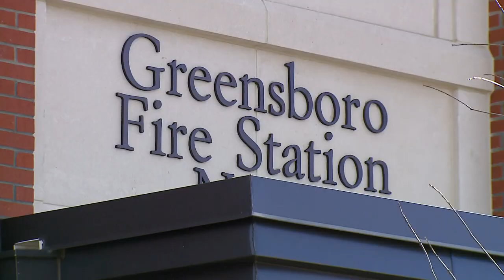Family of late Greensboro firefighter raise cancer awareness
Ramziddin El-Amin died from Non-Hodgkin's lymphoma. His passing was considered a line of duty death.

The job of a firefighter is dangerous but the dangers don't end when they leave the fire stations.

Cancer is a leading cause of death because of job hazards.

"It's almost an everyday conversation," said Greensboro Fire Department Captain Vinnie Messina.

This month for Firefighter Cancer Awareness Month, fire departments and families are working to honor those who lost their lives to the disease.